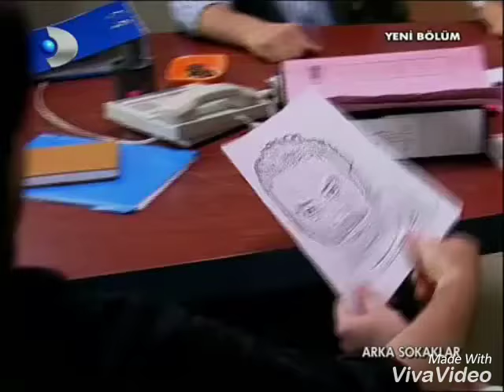Arka Sokakar Sapik Zeynepin evine gelir